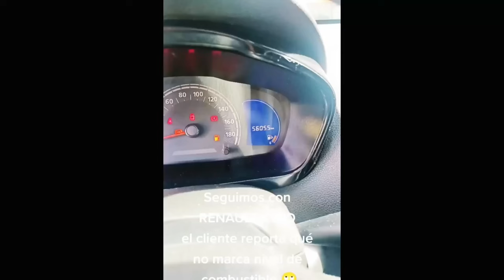Renault Kwid 2024: ¿Pesadilla o Compra Inteligente? ❌ (Análisis Sin Censura) 🤬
¿Estás pensando en comprar un Renault Kwid 2024?

¡No lo hagas antes de ver este análisis SIN CENSURA!

En este video te revelamos las fallas más comunes del Kwid 2024, los problemas ocultos que te pueden dar dolores de cabeza y la verdad detrás de su bajo precio.

¿Es el Kwid 2024 una verdadera pesadilla o una compra inteligente?

¡Descubre la respuesta en este análisis brutal!

En este video encontrarás:

Un análisis detallado de las fallas más comunes del Kwid 2024.
Opiniones sinceras de propietarios reales del Kwid 2024.
Información sobre los problemas ocultos que no te cuenta la publicidad.
Un análisis honesto de los pros y contras del Kwid 2024.
Una comparación con sus principales competidores.
Consejos para tomar una decisión informada sobre si comprar o no un Kwid 2024.
¡No te pierdas este video antes de tomar tu decisión!

¡Haz clic en el enlace de abajo para ver el video completo ahora mismo!